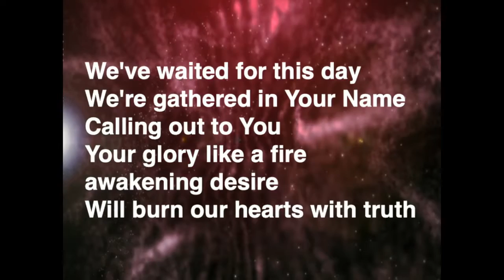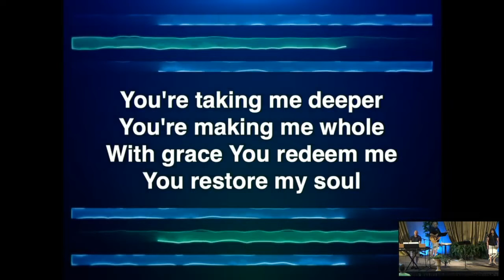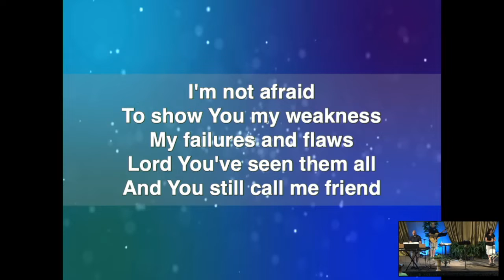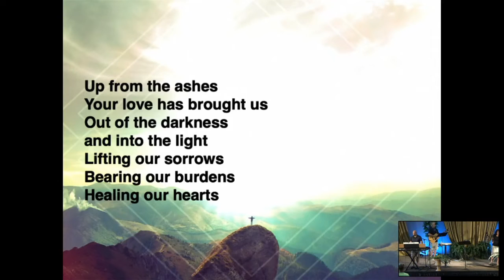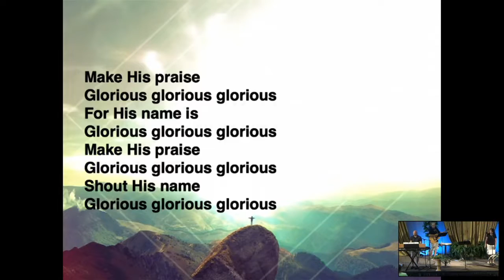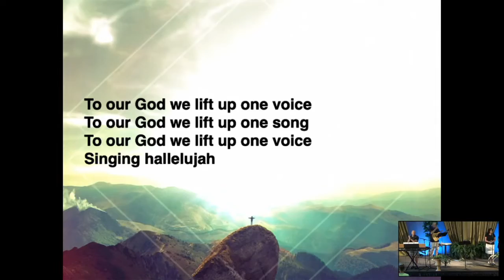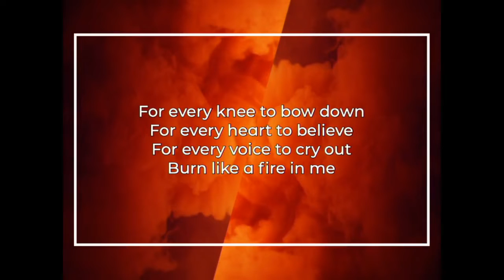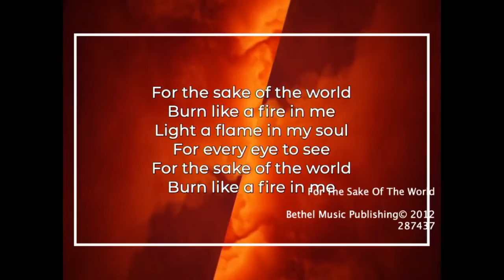GAC Worship 08-16-2020